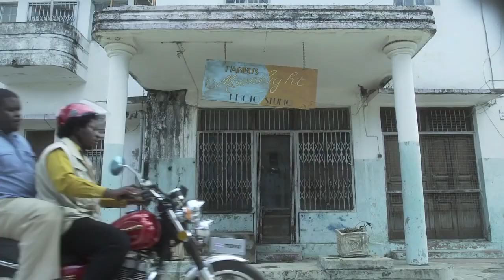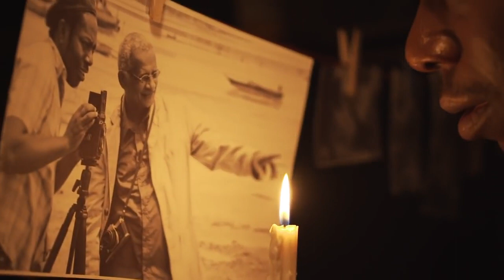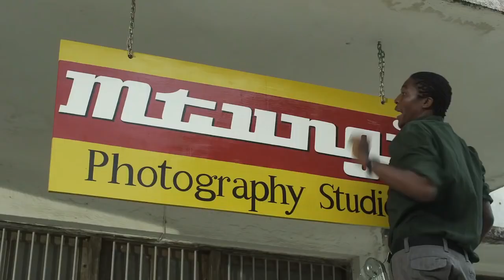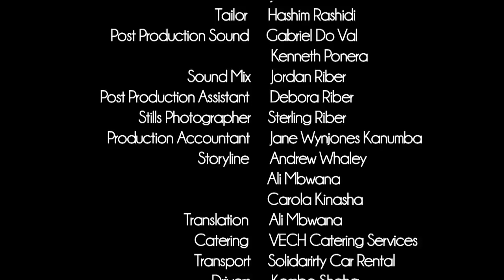Siri ya Mtungi Episode 1 with English Subtitles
Siri ya Mtungi Episode 1 with English Subtitles (excellent Tanzanese series)

Photographer Cheche gets lucky when he is gifted an old commercial studio by the late, Habibu, a well-known and eccentric photographer.

But not everyone is convinced that it's good luck. His friend, Dafu, an electrician, is spooked by the old building. Cheche's mother-in-law, Mwanaidi, is also sure that Cheche won't make enough money from this new business to support his young wife Cheusi, already pregnant with a third child. In any case, Cheche's playing games with his teenage sweetheart, Tula, who runs a little kigrosari...

Across town, good-looking Duma buys a shipment of stolen equipment for his deejaying and music business. When his girlfriend, the beautiful Nusura turns up at the new studio to have her photo taken she has to take a picture instead of Cheusi's father, Mzee Kizito, a polygamist and big family patriarch. Who's to know it's a moment of destiny?

Storyline: When a big family faces tough challenges, some fall apart and some triumph over what life throws at them. Siri ya Mtungi's cast of colorful characters, related by blood or marriage, or simply by love, make up a community that is inspired by love, brought down by fear, superstition and betrayal, lifted by comedy and joy, and strengthened by the intimate bonds of family and friendship. It's a story of relationships won and lost. Between busy Dar es Salaam and the laconic streets of Bagamoyo, we get behind closed doors into the lives of Cheche and his wife Cheusi, daughter of well-known community leader, and polygamist, Mzee Kizito, as well as characters like deejay Duma, amorous Lulu, viperous Farida, lecherous Masharubu, and many more.
Siri ya Mtungi sehemu ya 1
Siri ya Mtungi sehemu ya 1 Episode 1 with English Subtitles